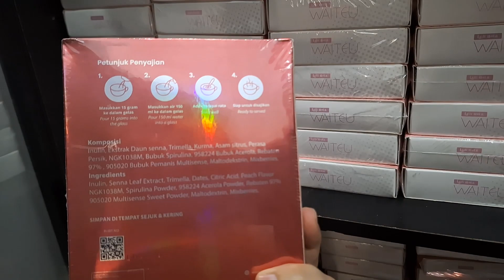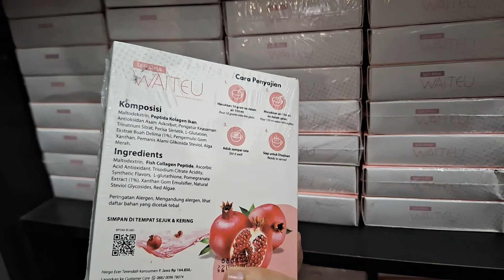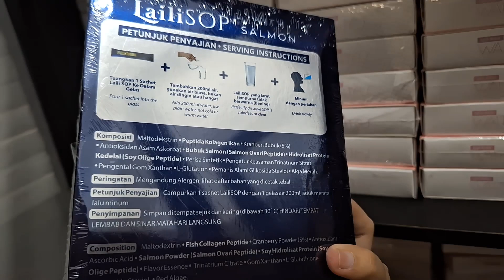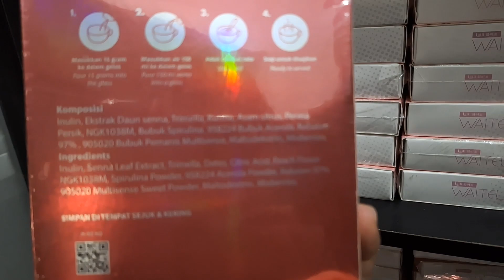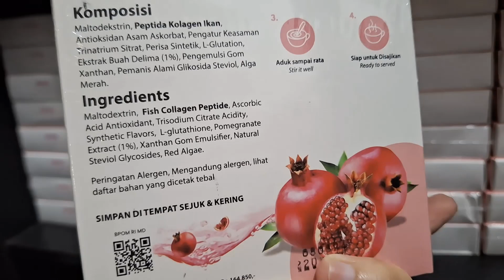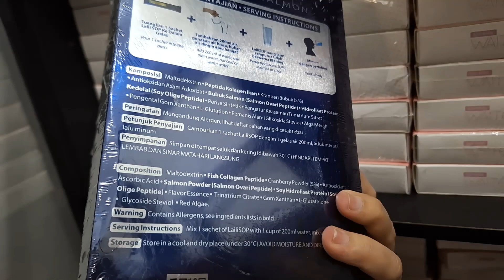GRATIS JOIN BISNIS LAILI BRAND